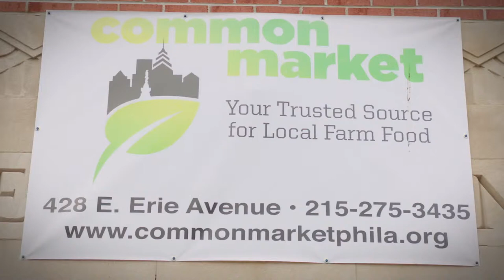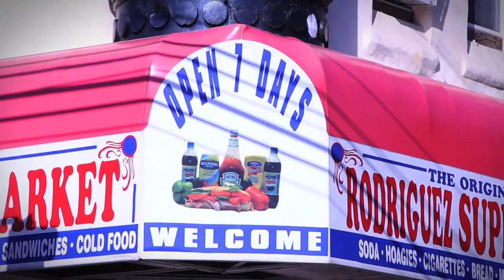Common Market video for Surdna